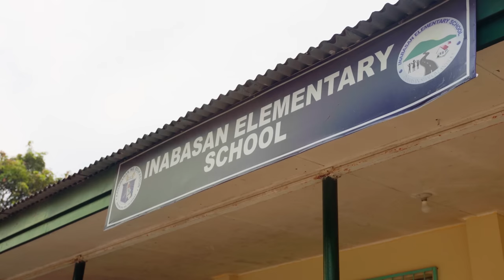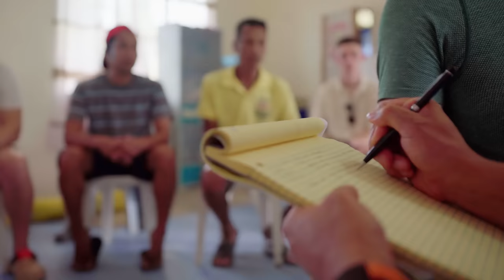Balikatan 23 | 3D CAG Marines visit ENCAP in Inabasan, Antique Province, Philippines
U.S. Marines assigned to 3d Civil Affairs Group, Force Headquarters Group, Marine Forces Reserve, visit an Engineer Civic Assistance Program site, operated by U.S. Air Force engineers, from the 18th Civil Engineer Group, and Philippine Army soldiers, from the 61st Infantry Battalion, 3d Infantry Division, and meet with local officials in support of Balikatan 23, at Inabasan, Antique Province, Philippines, April 11, 2023.

INABASAN, PHILIPPINES
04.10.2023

 Balikatan, Tagalog for “shoulder-to-shoulder,” is an annual bilateral exercise between the Armed Forces of the Philippines and the U.S. military. The exercise provides unique opportunities for participating forces to increase interoperability and provide tangible benefits for the people of the Philippines. Humanitarian civic assistance projects support local communities in the Philippines and strengthen our partnership. (U.S. Marine Corps video by Cpl. James Stanfield)

Exercise Balikatan